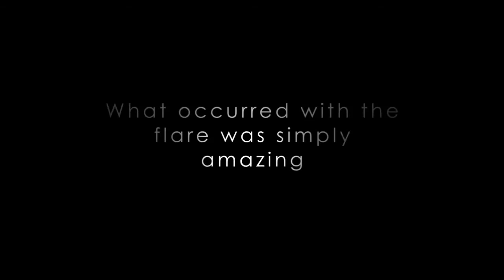NASA: Amazing Solar Flare 7/19/12 (featuring Caribou)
Amazing footage of an eruption on the sun, resulting in a looping solar flare and a stream of fiery rain. Music by Caribou.